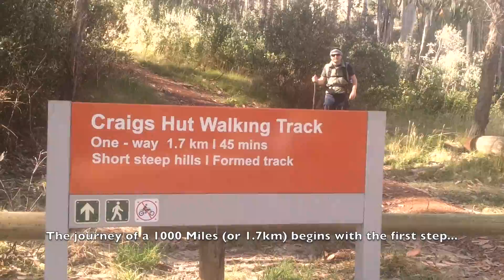Men From Snowy River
This video is about Men From Snowy River